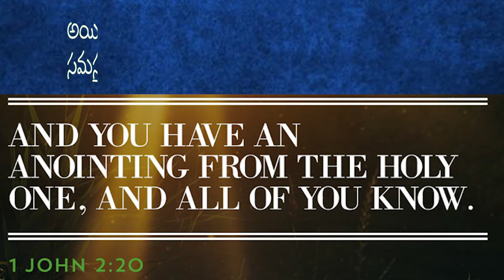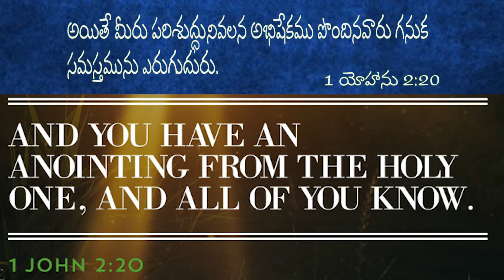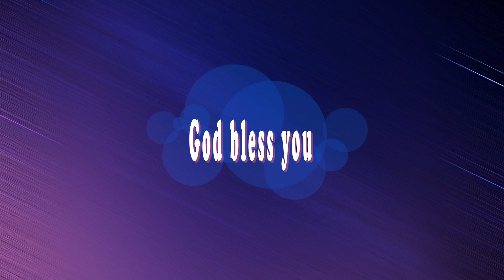1 John 2:20 Today's Bible Devotion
అయితే మీరు పరిశుద్ధునివలన అభిషేకము పొందినవారు గనుక సమస్తమును ఎరుగుదురు.
                                                                          1 యోహాను 2:20